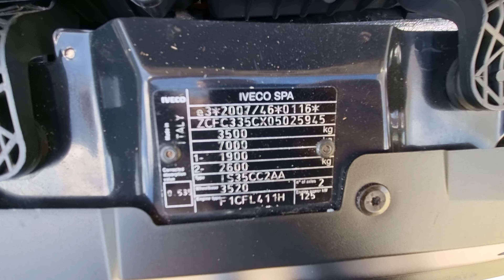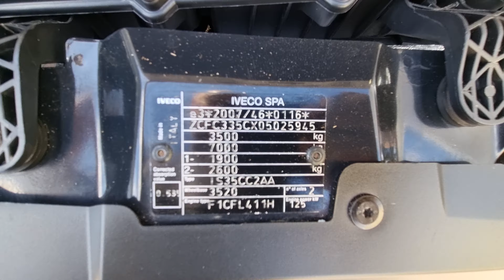IVECO 35C17 DOUBLE CAB 3.0 D 6 SEATS EURO 5